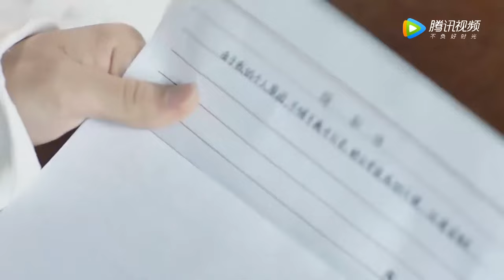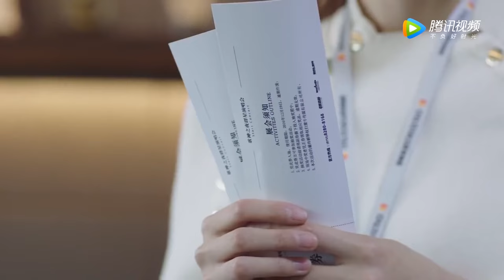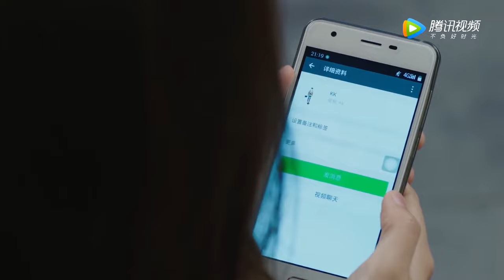經理罰女孩去掃廁所，卻不知他惹的是董事長未婚妻，女孩一句話當場讓他抬不起頭！【这个世界不看脸 Beauty From Heart】中國電視劇